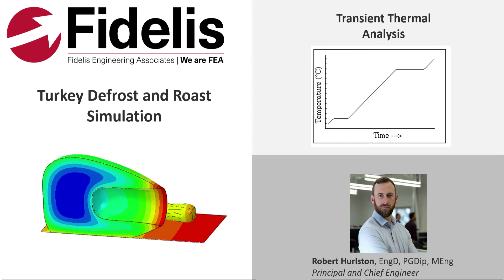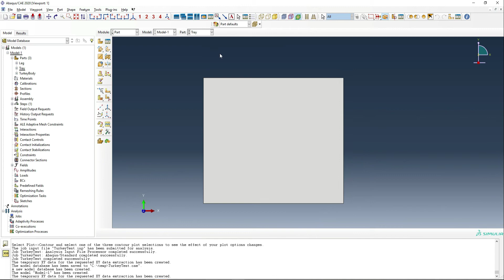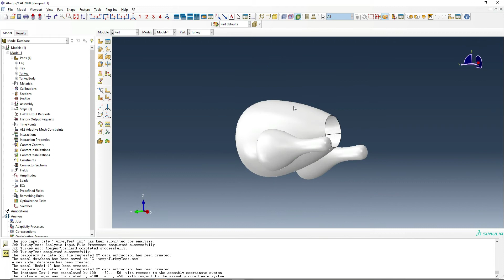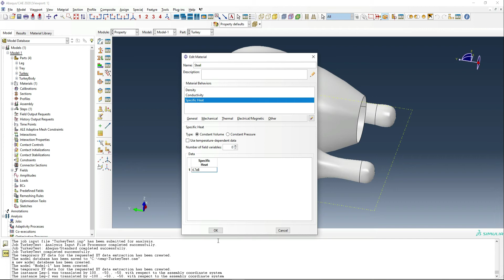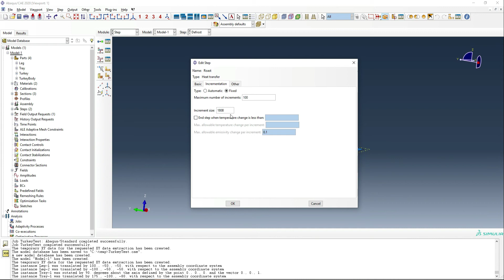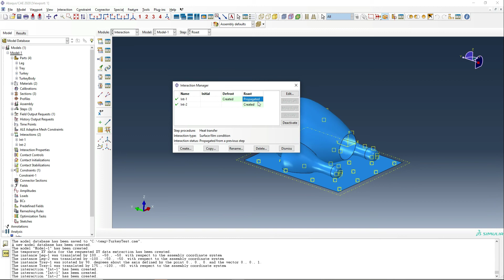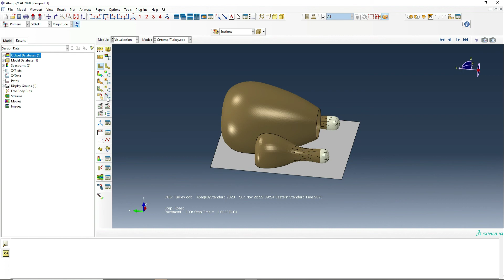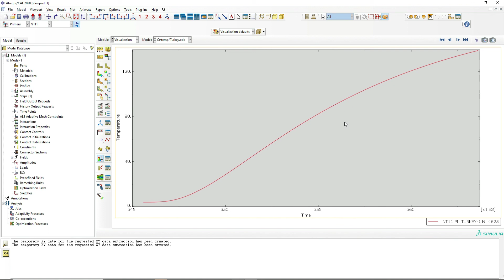ABAQUS Transient Thermal Analysis Tutorial - Defrost and Roast a Turkey - Fidelis Fun Features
In this video, we'll teach you, step-by-step, how to build an transient thermal model in ABAQUS/CAE. In these videos, we try to keep learning fun and lighthearted, while teaching you the skills and tricks you'll need to become an expert simulation analyst.